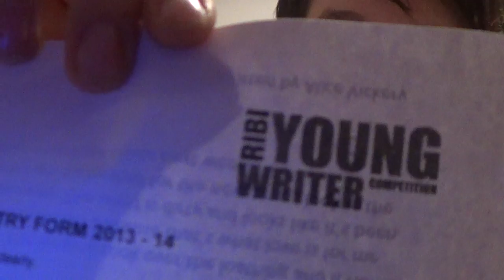Vickery special!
Let m know if you like it and I might read some more :D